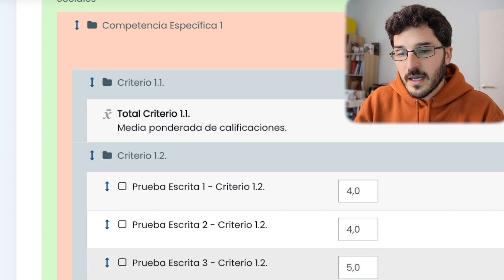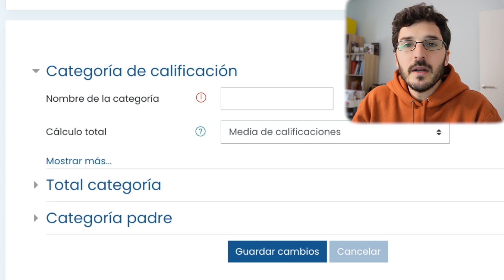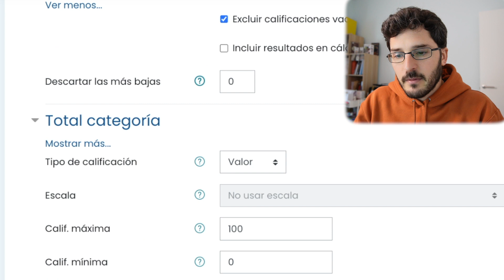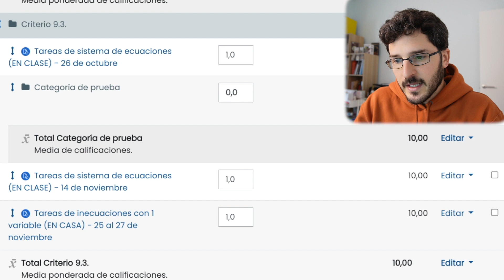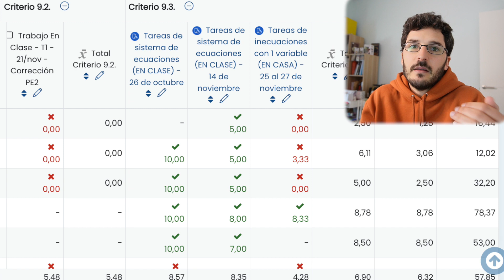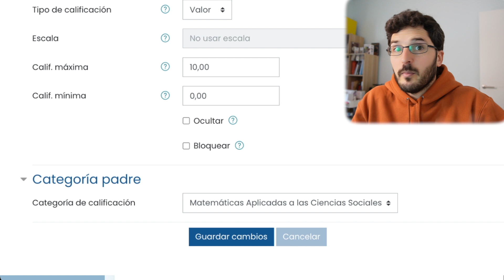¿Cómo Configurar el CALIFICADOR de Moodle? ✅ Ítem de Calificación y Categorías | Tutorial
¿Sabes CONFIGURAR el CALIFICADOR de Moodle DESDE CERO? En este vídeo te enseño cómo hacerlo MUY FÁCIL para EVALUAR al final del trimestre.

📸 MI EQUIPO 📸
Cámara nueva
Micrófono RODE de la cámara
Micrófono Blue Yeti para el mac
Tarjeta de memoria
Mi teléfono iPhone
Mi ordenador
Discor duro externo
Disco duro para editar vídeo

⏰ Índice ⏰
0:00 ¿Cómo configurar el Calificador de Moodle?
0:13 El Calificador de Moodle Centros
0:47 ¿Qué elementos tienen las calificaciones de Moodle?
1:00 ¿Cómo crear CATEGORÍAS del Calificador de Moodle?
4:07 ¿Cómo poner actividades (Tareas, Cuestionarios, ...) en el Calificador de Moodle?
4:24 ¿Cómo crear un ÍTEM DE CALIFICACIÓN en el Calificador de Moodle?

¡Aquí me puedes parar, darle para atrás y ponerme tantas veces como quieras o lo necesites!